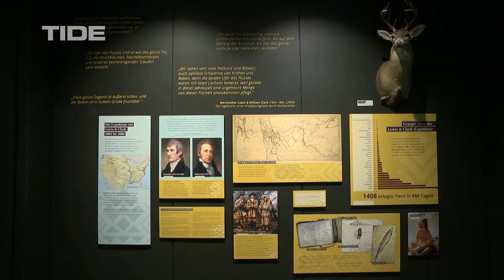Kulturtipp "Indianer - Verlorene Welten" - Hamburg immer anders!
Wenn wir an Indianer denken, fallen uns oft nur Klischees ein. Die Ausstellung "Indianer - Verlorene Welten" untersucht diese.